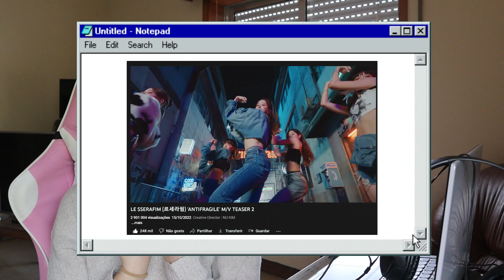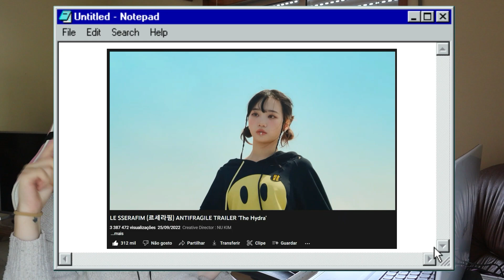reacting to LE SSERAFIM (르세라핌) - ANTIFRAGILE | the super heroines we need!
Hello! Welcome to another video of me reacting to LE SSERAFIM! I am currently obsessed with this song, so I hope you guys enjoy it as well.

YESSTYLE CODE: PRINCESS10 for a discount, and I make a commission!
@saraisbabie (SPAM account about youtube stuff)

love you ╰(*´︶`*)╯♡
爱大家  ♡( ◡‿◡ )